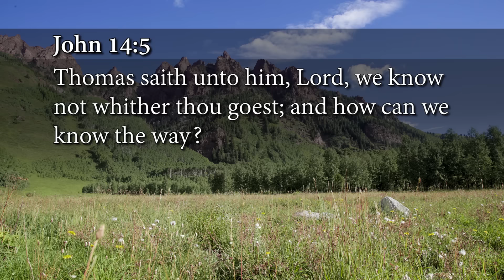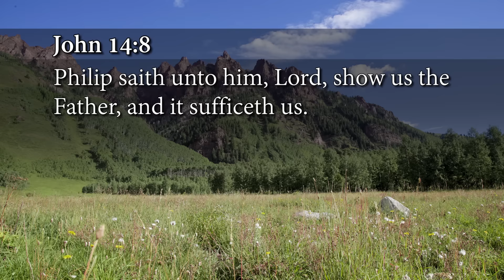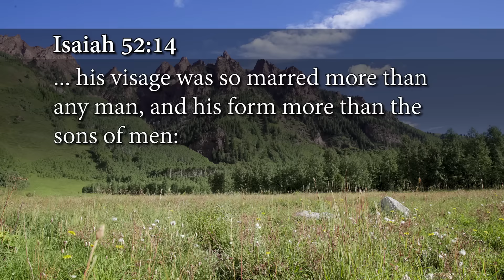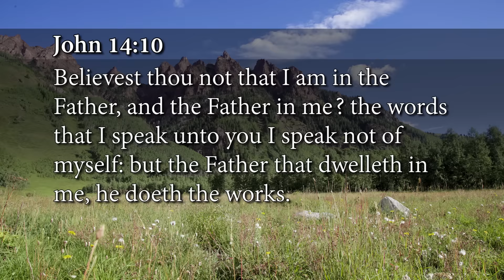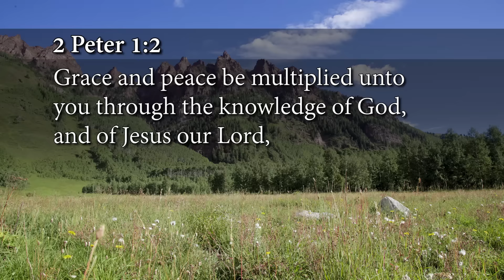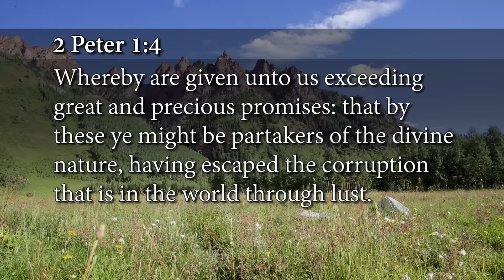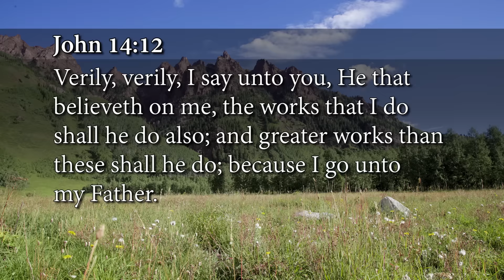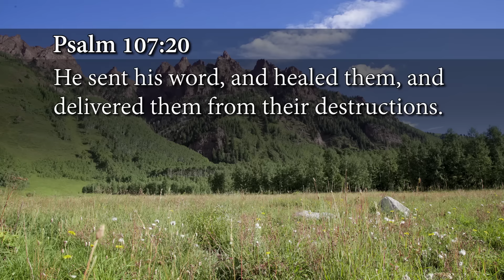Christian Survival Kit - Week 2, Day 1 - The Gospel Truth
You’re a Christian. But a crisis hits. What do you do? The same things Jesus said to His disciples before His crucifixion will work for you in crisis situations. This series is a verse-by-verse teaching from John 14, 15, and 16. These three chapters include all you need to know when your faith is being tested. And if this doesn’t apply to you now, hang on—it will. We need to be educated in these precautions before a crisis hits. Our first reaction needs to be the right one, because that usually determines the outcome. This series Christian Survival Kit is a must for all Christians.